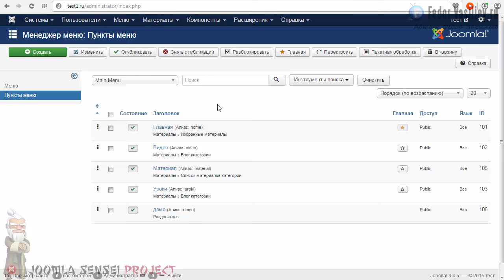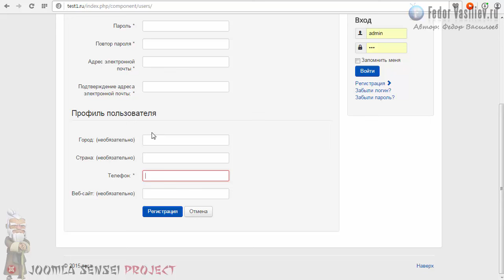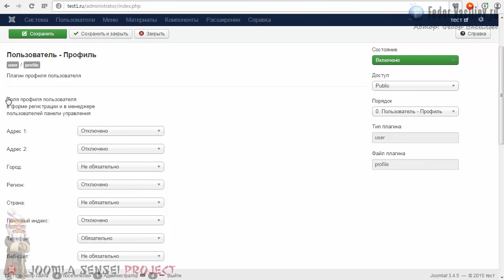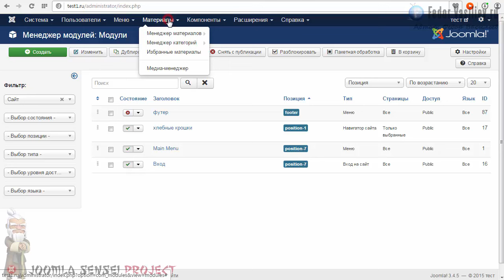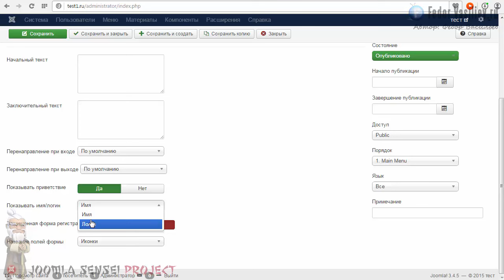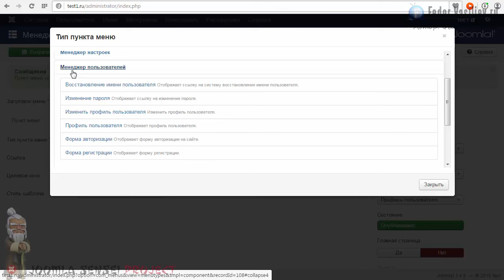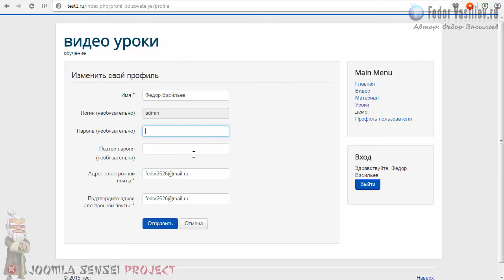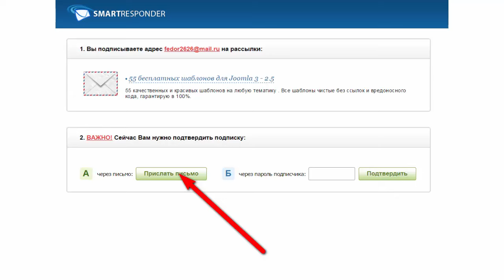14.Настраиваем поля регистрации | Joomla Sensei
В этом уроке вы научитесь тонко настраивать поля профиля пользователей, и другие настройки.